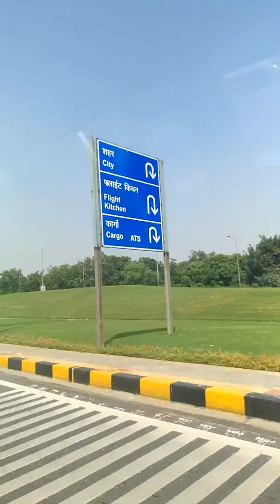The Road to Delhi Airport 2018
This video was taken with Huawei Mate 8 on September 27, 2018 on my way back to Bangladesh from India.